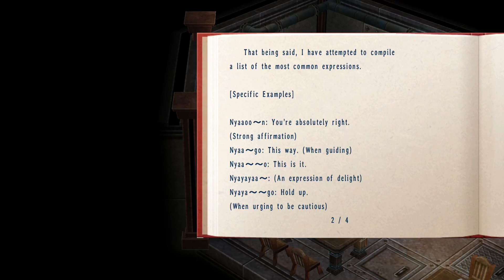Let's play Trails in the Sky session 10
lots of exploring and than the professor took out the lights in Zeiss